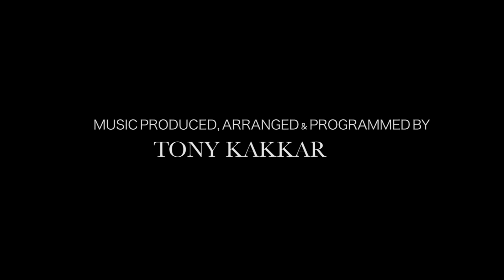Maa Tu Bataa - Tony Kakkar, Neha Kakkar